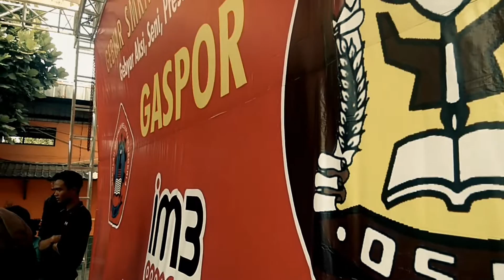PENSI SMKN 4 | INDONESIA PUSAKA - KEBYAR KEBYAR - BENDERA (cover D'ASKOP)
GASBOR (Gebyar Aski Seni Prestasi dan Olah Raga) SMKN 4 Kota Sukabumi